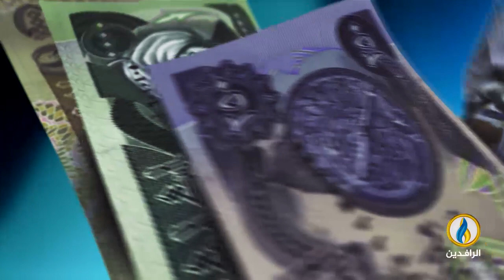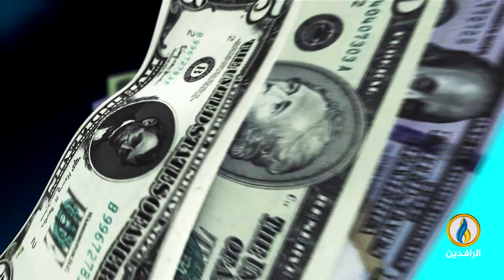أبرز الأخبار الاقتصادية على قناة_الرافدين ليوم الثلاثاء في